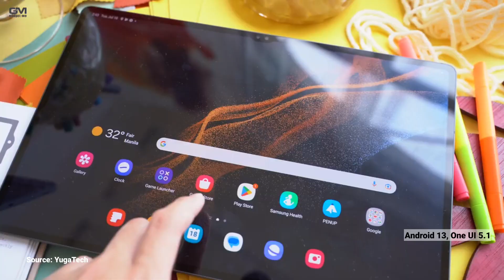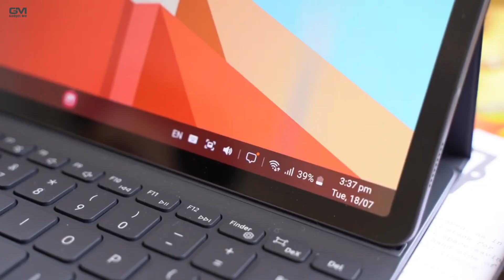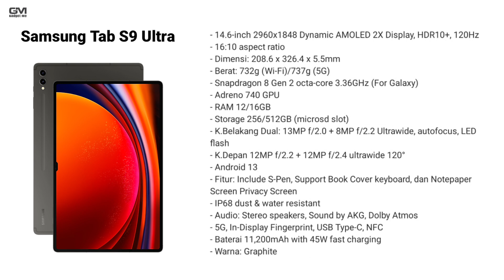RESMI RILIS!! Ini Spesifikasi Dan Harga Samsung Tab S9 Ultra Indonesia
LEBIH KENCANG!! Ini Spesifikasi Dan Harga Samsung Tab S9 Ultra

Samsung menggelar Galaxy Unpacked kedua tahun ini di Korea Selatan pada 26 Juli lalu. Dalam perhelatan tahunan itu, Samsung meluncurkan  tablet Galaxy Tab S9 series
Galaxy Tab S9 sendiri merupakan tablet premium dari Samsung yang menjadi suksesor dari Galaxy Tab S8 yang rilis Februari lalu bersamaan Galaxy S23 series.
Samsung Galaxy Tab S9 hadir dalam tiga model, meliputi Galaxy Tab S9 "reguler", Galaxy Tab S9 Plus dan Galaxy Tab S9 Ultra. Nah, Galaxy Tab S9 Plus menjadi model tengah di antara model lainnya.
Spesifikasi Galaxy Tab S9 Plus juga terbilang menengah, sehingga menjadi alternatif bagi pengguna yang mungkin bingung dalam memilih antara Galaxy Tab S9 reguler atau Galaxy Tab S9 Ultra.

Samsung tab S9, Samsung tab S9 Ultra, Samsung tab S9 Ultra 5g, Samsung tab S9 Ultra Unboxing, Samsung tab S9 Ultra review, Samsung tab S9 Ultra Hands on, Samsung tab S9 Unboxing, Samsung tab S9 review, Samsung tab S9 Hands on,